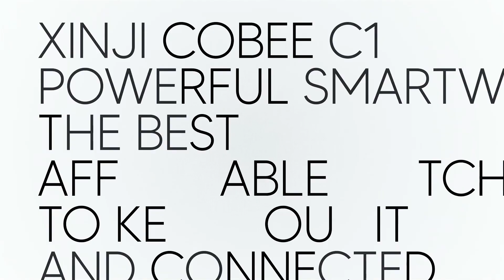XINJI Cobee C1 Smart Watch Unboxing Video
Today we're gonna unbox XINJI Cobee Smart Watch. Just see how it works.